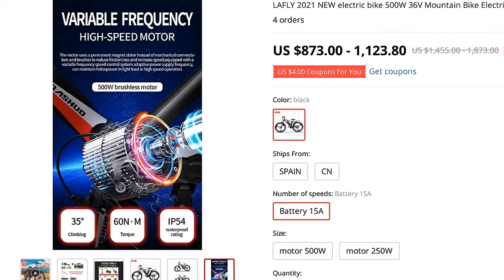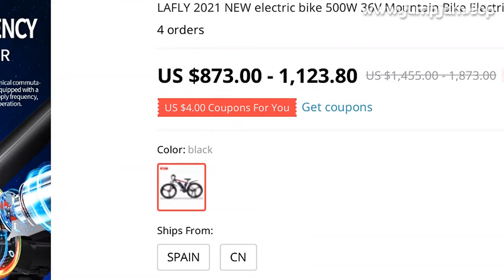🔥 [ ON SALE ] LAFLY 2021 NEW ELECTRIC BIKE 500W 36V MOUNTAIN BIKE ELECTRIC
00:00:00 Intro
00:00:10 Presentation
00:01:43 Fin 🙏

LAFLY 2021 NEW ELECTRIC BIKE 500W 36V MOUNTAIN BIKE ELECTRIC BICYCLE ADULT 26 INCH E BIKE LITHIUM BATTERY

PRODUCT STARS ⭐: 0.0/5
STORE NAME: LAFLY KU STORE
STORE RATING: 0.0%/100%

Warm Tips:
The X-2 electric bike meets the EU standard 36V 15A battery 500W motor with a top speed of 50KM/h It contains CE documents and is eligible to be licensed
1
Free of customs duty and freight, guests do not need to pay any additional fees
Please rest assured to place an order
2
It usually takes 30-50days to deliver goods from China to EU countries 3
the whole car warranty for one year, any questions are welcome to contact seller at any time
X-2Product parameter
Motor:500W super brushless motors
Battery:36V15 A
Torque: 50N·m-65N·m
Speed: 0-50KM/h
Brakes: Front and rear double disc brakes
Pure electric mileage: 50KM
Power mileage: about 90KM
Maximum load: 200KG
Headlight: LED headlight
bell: electronic bell
Screen: LCD intelligent control syste
Gear position: 21gear speed control
Suitable for the crowd: 165-210CM

0 REVIEWS AND USER RATINGS FROM AMAZON, ALIEXPRESS AND OTHER ONLINE SHOPS & CATALOGS!
THIS IS BEST ALTERNATIVE FOR ELECTRIC BIKE I VELO BUT CHEAP (1,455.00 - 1,873.00) LOOK CLOSER AT THIS ELECTRIC BICYCLE PRODUCT!